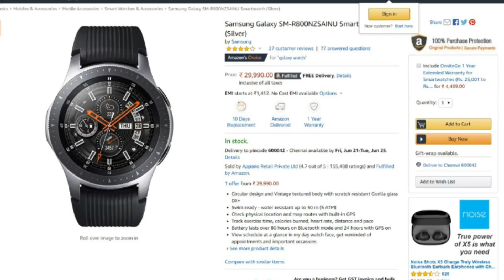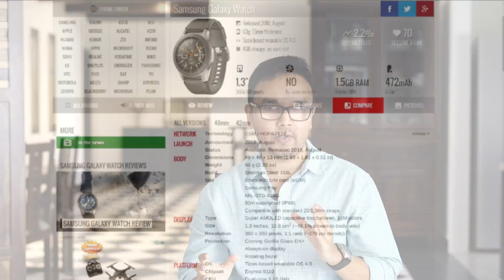Samsung Galaxy Watch 2 - Everything we know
Model Number
SM R820 830 (Wifi)
SM R825  835 (LTE)
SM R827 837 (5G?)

Release Date
Gear S3 2016

Gear Sport 2017

Galaxy Watch Active early 2019
August 10, 2019 (along with Note 10

Specs:
As compared to Galaxy Watch:

Same 42mm 46mm
Larger, Brighter, Sharper  1.4 inches display
Faster Exynos 9120 processor
Better Bluetooth 5
More RAM and Storage 2 GB/1 GB and 16 GB/8 GB
More Battery Life of 5 and 7 days. More than 472 mAh
Less than 2 hour charging time for the battery
ECG
Colours - Black, SIlver and Gold

Price:
Bluetooth
329 dollars
350 dollars
OS:
Tizen and Bixby
Alexa for Gear/Galaxy Watch: